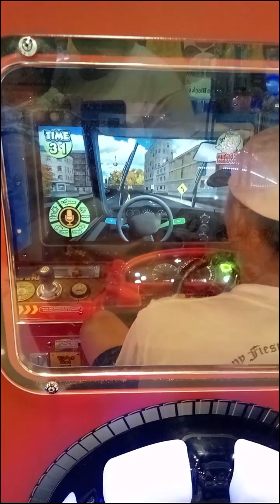SM Sucat Parañaque.